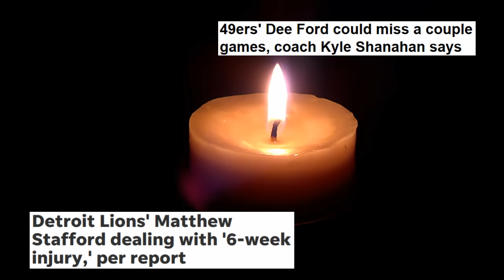This Week in Sportsball: NFL Week Eleven Edition (2019)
We will not discuss what happened on Thursday night. It will merely devolve into piss and vinegar and no one wants to hear that. Wait, you do, don't you? I mean, it only cost Cleveland their best defensive playmaker for the rest of the season. The arguments still fling from side to side. And yes, Mason Rudolph did act like a bitch. Still better than his performance in the game, though.

There were also other football games that were played. What happened there? Do teams have hope? Or are they just screwed? Either way, we'll probably treat this like Philip Rivers and force everything to create turnovers. Perhaps that's the best case scenario.